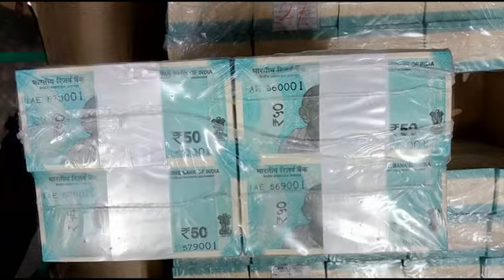Reserve Bank of India New 50 Rupees Note Released First Look Photos....!